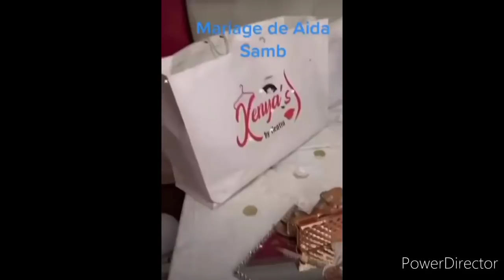Mariage Aïda Samb chante pour son mari, craque et fond en larme : les tr!stes images ndeyssane